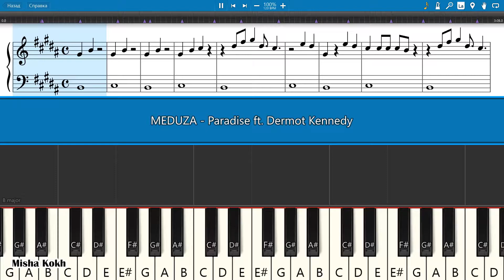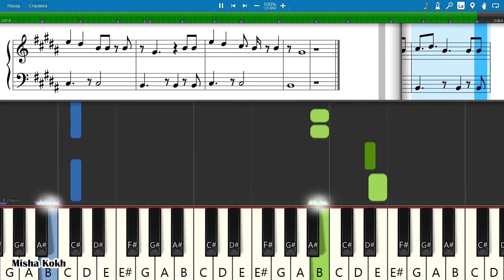MEDUZA - Paradise ft. Dermot Kennedy [Piano Tutorial | Sheets | MIDI] Synthesia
How To Play MEDUZA - Paradise ft. Dermot Kennedy [Piano Tutorial | Sheets | MIDI] Synthesia